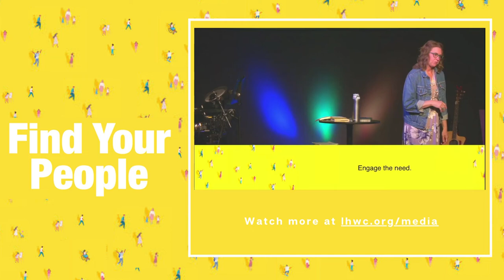9.25.22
Jesus tells the story of the Good Samaritan in Luke 10 to explain who our neighbors are and what it looks like to love our neighbor. Jesus is essentially saying we cannot say we love God if we don’t love our neighbor. The two most important commandments cannot be separated.

SPOILER ALERT: The Church—a life group—is a powerful way to join together in the mission God gave us to share his love with the world!! Check out the options at this link and give one a try this week!